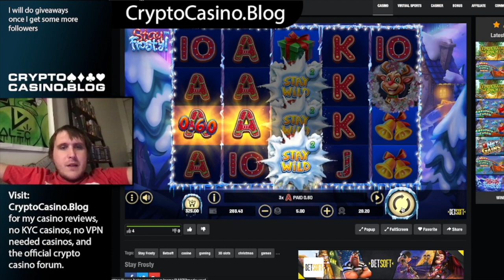Nice Gambling WIN Streak On "Stay Frosty" Online Slot, Christmas Themed Slot, Real Money Live Play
Playing some live slots

Celebrate the holiday season with a warm mug of cocoa and STAY FROSTY! This 5-reel, 100 payline Slot is bursting with holiday cheer and innovative Sticky WILDS that stay Sticky for 2 spins when part of a winning combination! The Snowman symbol is WILD and varies in size from small to tall!

Follow the Merry Reindeer to an instant SCATTER pay and FREE SPINS, where winning WILD symbols stay Sticky for the entire round, ensuring that your players will receive an exciting payout just in time for the holidays!

Game Trailer
Stay Frosty - Stay Wild
Stay Frosty - Free Spins
Stay Frosty - Buy Feature
Platform

Medium
Volatility

96.21%
RTP

19.77%
Hit Rate

5
Reels

100
Paylines

Release

Game Features
Stay Wild!
If a WILD symbol appears on a winning payline, it will stay Sticky for 2 spins! When a sticky WILD forms a new win, its remaining sticky spins counter is not increased.

Free Spins
All WILDS that are part of a winning combination remain Sticky through the entire FREE SPINS round!

Buy Feature
Don’t want to wait to win FREE SPINS? Use BUY FEATURE to access FREE SPINS with Sticky Wilds that persist until FREE SPINS mode is over!